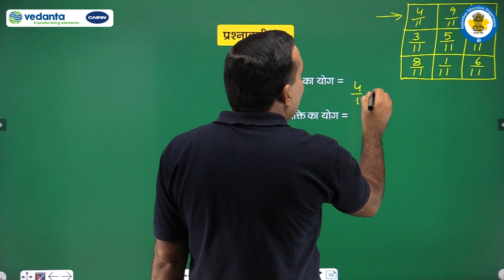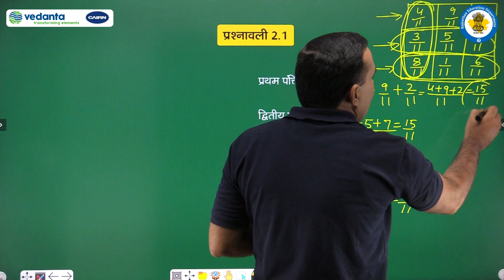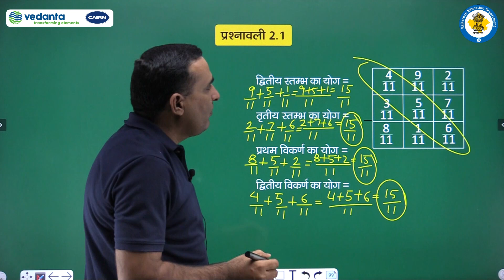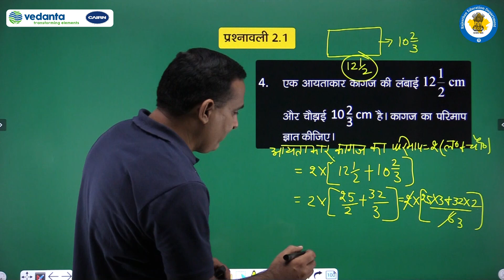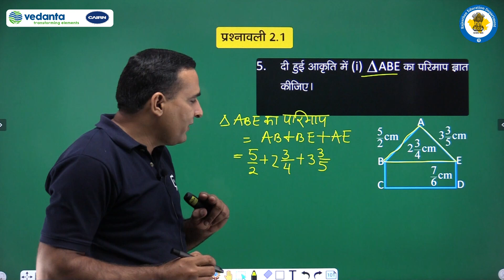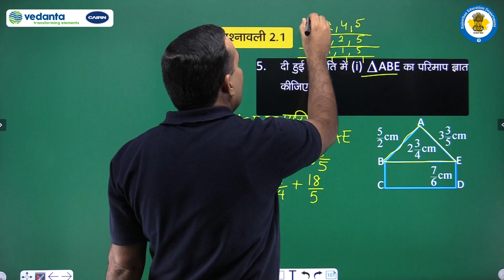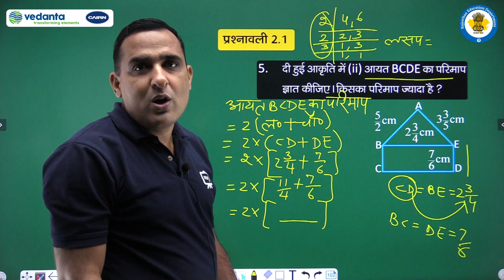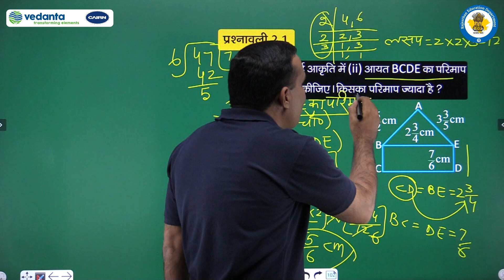NCERT | CBSE | RBSE | Class - 7 | गणित | भिन्न एवं दशमलव | प्रश्नावली 2.1 के प्रश्न संख्या 3 से 5